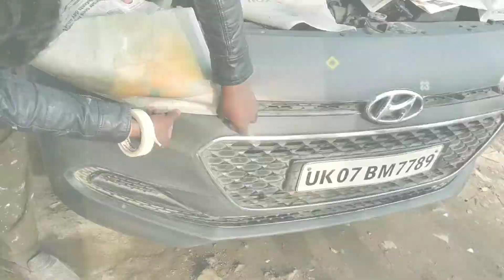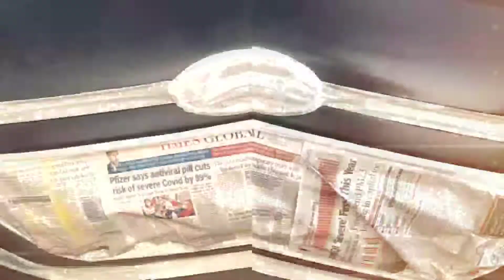how to get i 20 new bumper paint black to dimond white /